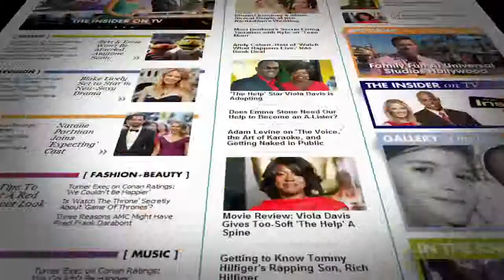Daisy Rock Girl Guitars on The Insider